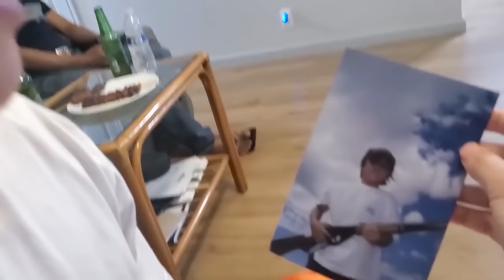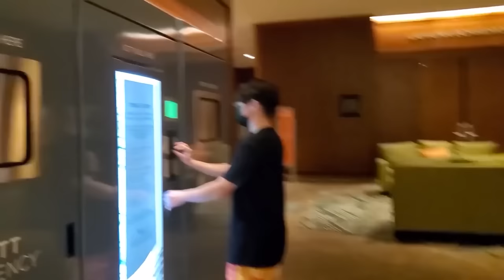Michael Reeves Has The BEST Ideas...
lily vlogs crumbs
*This channel is not managed (or owned) by Michael!
*check lily's vlogs, they are very fun to watch!
The vlogs included in this video:
-somethings fishy
-Michael and Lily go to Hawaii [Part 1] & part 2
-valentine's day